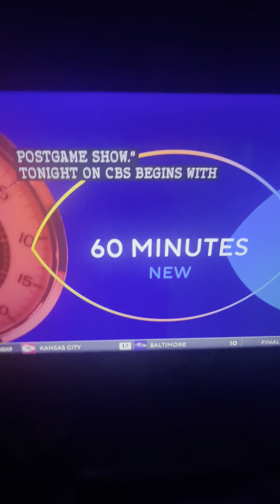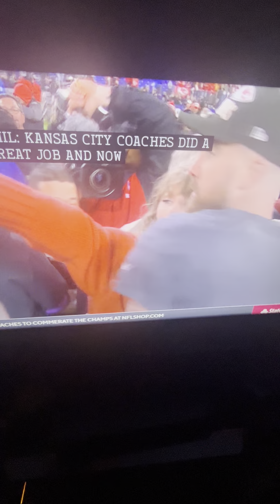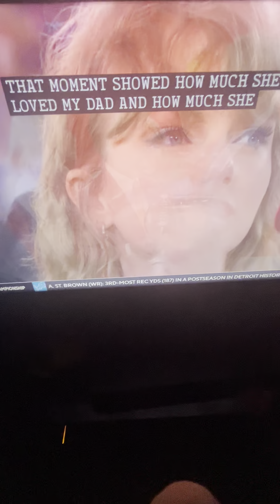Chiefs heading to Super Bowl 58 Let’s Gooo Baby!!!